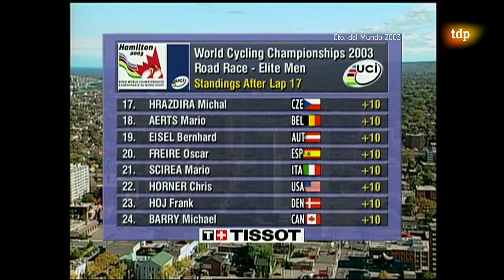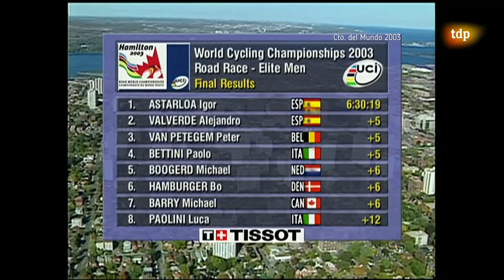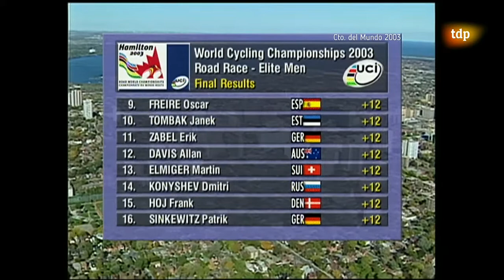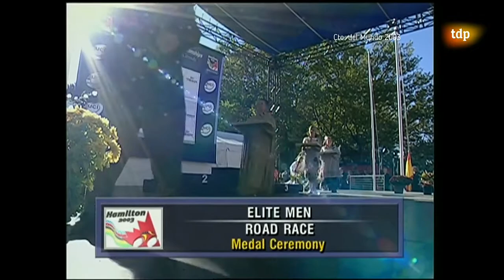Mundial ciclismo en ruta de Hamilton 2003 Igor Astarloa 1º , Valverde 2º [Audio Español]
Mundial ciclismo en ruta de Hamilton 2003

Igor Astarloa 1º , Valverde 2º Van Petegem 3º

Todos los derechos pertenecen a RTVE.

Comentarios: Pedro "Perico" Delgado, Carlos de Andrés

¿Te gustaría que siguiera subiendo videos de este tipo?
Deja tu respuesta o comentario de este video.